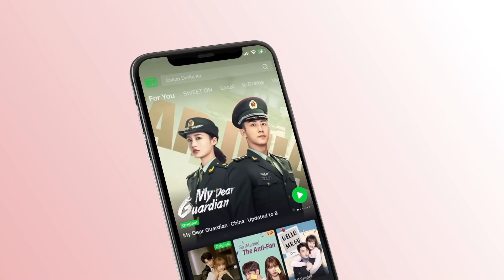Preview: Ai & Zeng Live In The Same Room | Sweet Teeth EP04 | 世界微尘里 | iQiyi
【Introduction】A teenager, Ai Jing Chu (Bi Wen Jun) accidentally receives Zeng Li's (Wu Xuan Yi) love letter to her first love, Yu Yi (Zhai Xiao Wen), and their love story begins. They have contacted and met again and again, from strangers to a phone call, from doctor-patient to lovers, they meet and get to know each other, two lonely hearts are longing for warmth, close to each other and heal each other...

【Cast】Bi Wen Jun，Wu Xuan Yi，Zhai Xiao Wen